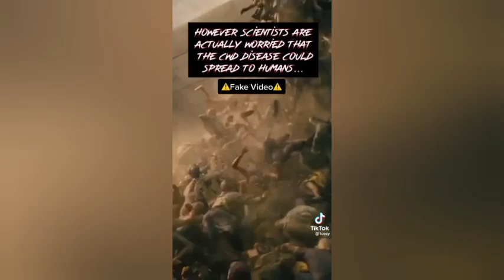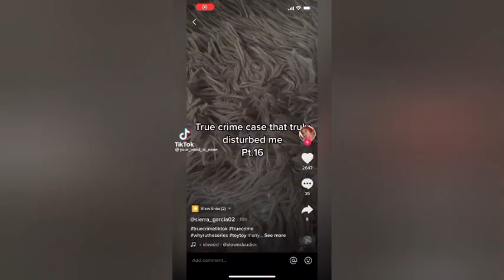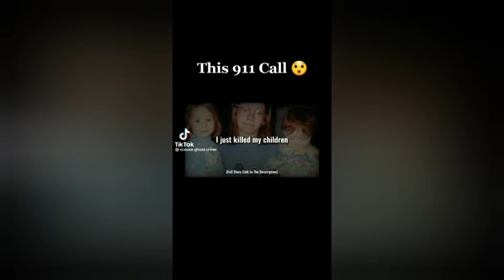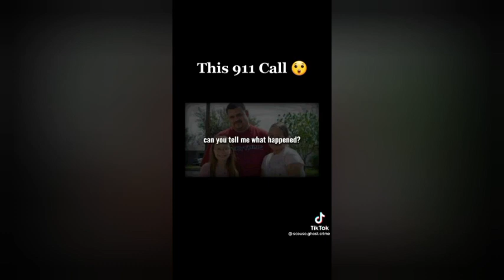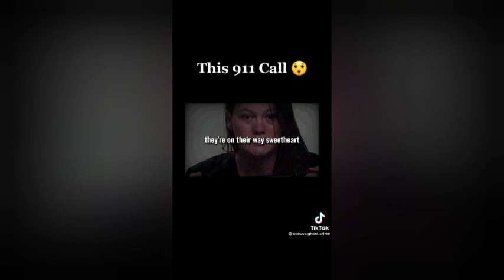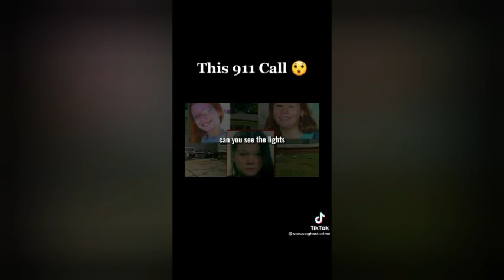Scary true crime TikTok compilation